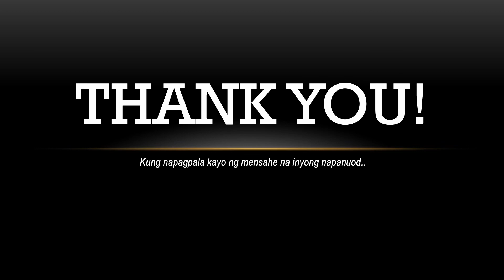The Procedure of Praying Together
Acts 12:5
So Peter was kept in prison, but the church was earnestly praying to God for him.